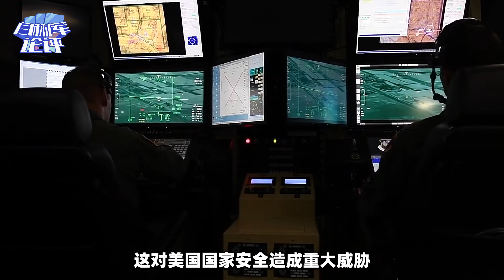不費一兵一卒，美媒：中國已大面積「佔領」美國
不費一兵一卒，美媒稱：中國已大面積「佔領」美國，掀桌前的準備